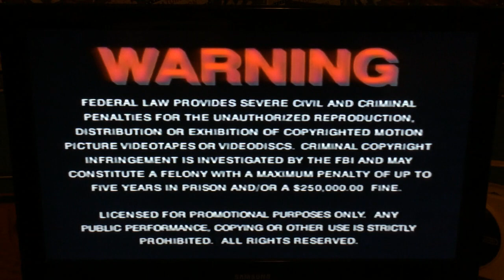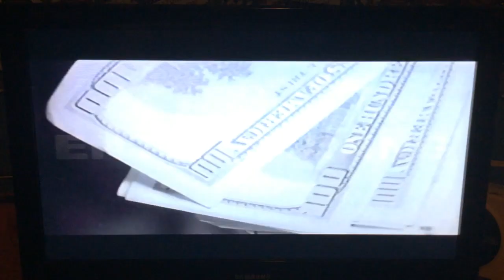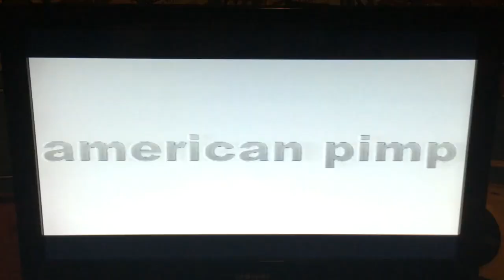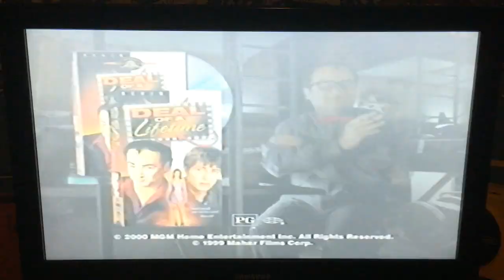Opening to Attention Shoppers 2000 Demo VHS [MGM]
Here is the opening to the 2000 Demo VHS of “Attention Shoppers.”
1. Warning screen
2. ‘Coming Soon on Videocassette’
3. “Attention Shoppers” trailer
4. “Return to Me” trailer
5. “American Pimp” trailer
6. “Dirty Pictures” trailer
7. “Deal of a Lifetime” trailer
8. “Autumn in New York” trailer
9. Metro-Goldwyn-Mayer Home Entertainment logo
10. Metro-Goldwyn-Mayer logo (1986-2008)